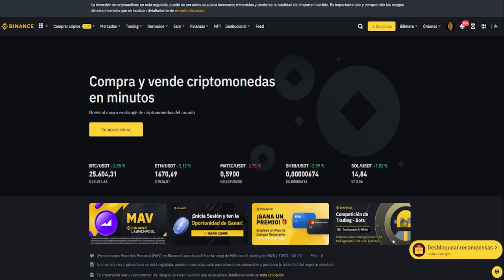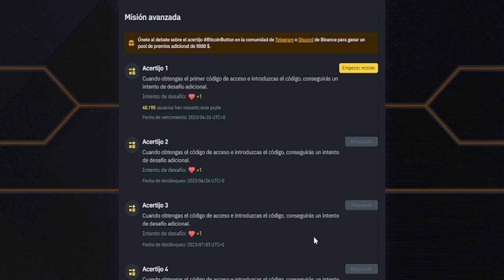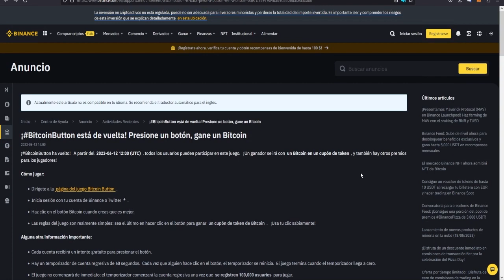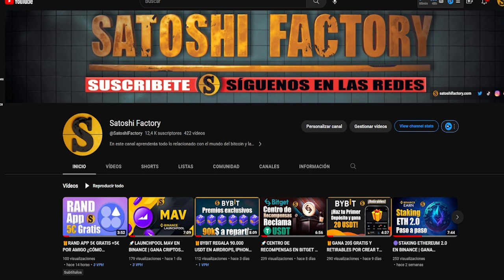🟠GANA UN BITCOIN con el JUEGO del BOTÓN BITCOIN DE BINANCE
🚨El Juego de Binance Bitcoin Button ha vuelto!! Una nueva oportunidad de ganar 1BTC!!